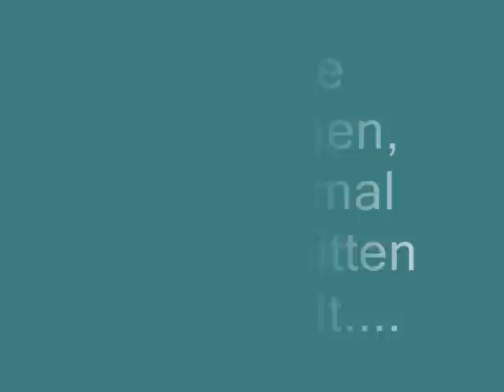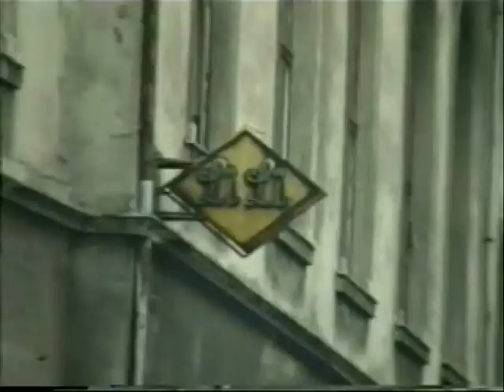Alte Heimat D D R ( Planitz 1989 ).Teil 2